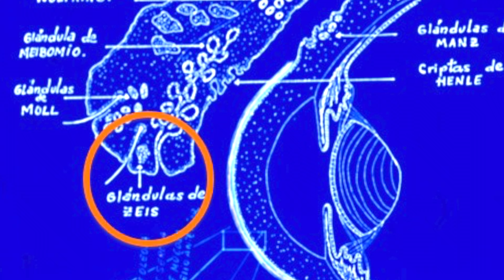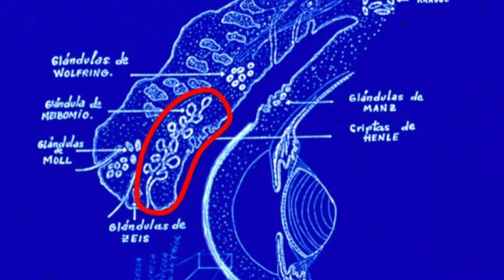Orzuelo y chalacion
Orzuelo y chalazion
El orzuelo es una inflamación del párpado causada por una infección bacteriana usualmente provocada por staphylococus. Se aprecia un bulto pequeño y enrojecido dentro del párpado. En muchos casos se observa un punto pequeño y blanquecino de pus en el centro localizado en el borde externo en la base de las pestañas o en la parte interna del párpado. Cursa con eritema del tejido adyacente y a veces se inflama todo el párpado e incluso ambos párpados. Suelen ser sensibles al tacto y muchos casos presentan dolor a veces intenso. Se asocia con molestias tales como sensación de cuerpo extraño, picor,  legrimeo (epífora) y molestias a la luz (fotofobia). Es frecuente observar escamas, secreciones o costras en el borde de los párpados. La mayor parte de los orzuelos desaparecen en 1 a 2 semanas con o sin tratamiento.
Los orzuelos pueden ser externos o internos:
Orzuelo externo: Foliculitis aguda y supurada del folículo piloso. Aparece en el borde externo de los párpados (superior o inferior). Es una infección de las glándulas sebáceas de Zeis asociadas al folículo piloso de las pestañas.En ocasiones se observa pus en el orificio glandular. Cursa con dolor, enrojecimiento y edema localizado. Suele ser pequeño y superficial. A veces es muy doloroso.
Orzuelo interno: Es una infección aguda y supurada de las glándulas de Meibomio productoras de grasa situadas en la zona tarsal en la parte interna del párpado. Si es extenso puede provocar celulitis palpebral con síntomas más intensos que en los externos. También se pude observan un punto blanquecino de pus.
Chalazión Un chalazion es un bulto inflamado, enrojecido e hinchado en el párpado. Se produce si se cuando se obstruye una glándula de Meibomio y cuando un orzuelo se hace crónico. Suele ser asintomático o con muy poco dolor. Al crecer se enrojece el párpado, se hincha y a veces es sensible al tacto. A veces se inflama todo el párpado. Si son muy grandes presionan el ojo y pueden hacer borrosa la visión.
Factores predisponentes.La aparición de orzuelos o chalaciones es más probable en párpados inflamados (blefaritis) con enrojecimiento e hinchazón, historia de orzuelo o chalacion previos, acné, rosácea o dermatitis seborreica, diabetes u otros problemas médicos

Pasaje Méndez Vigo 6,  08009 Barcelona. España